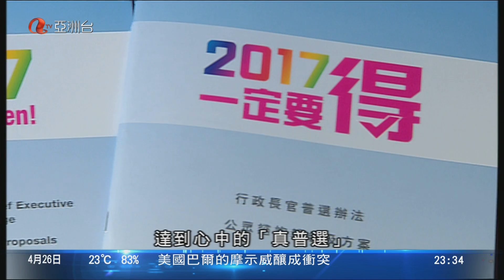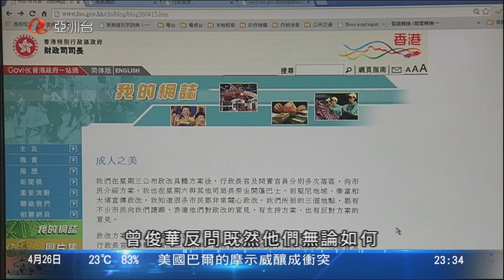梁家寶・farewell：有緣再見 ｜ 新聞女郎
梁家寶都走鳥 …
最後報道（・・？
梁家寶・farewell 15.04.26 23:30:36

if you have questions, post them in the page of 《 新聞女郎 》